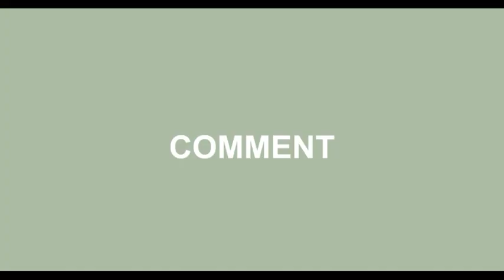Valentines day card making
How to make greeting card from paper. Its spacial valentine card. Every body can make it. Its very easy activity. I hope you will like it. MUSIC